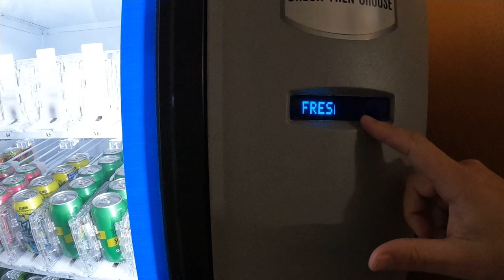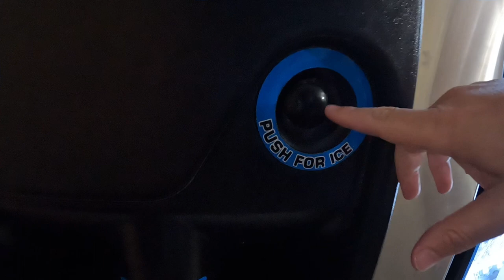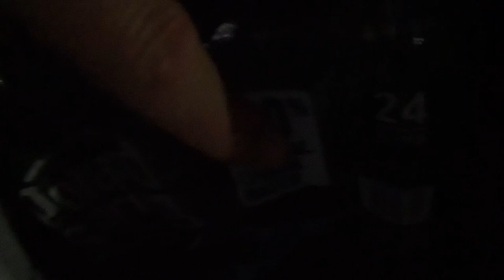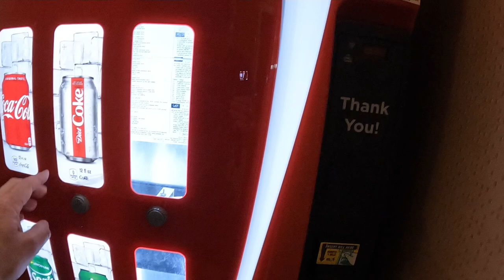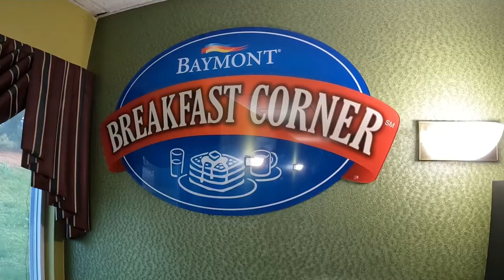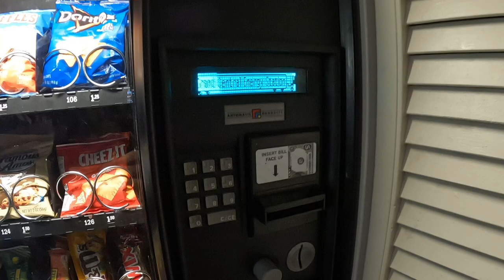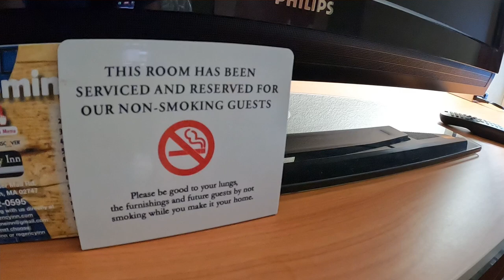LEARN ENGLISH AT A SKETCHY, SHADY, CREEPY HOTEL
My family and I had to grab a hotel at the last minute, and it was pretty sketchy. There were some strange people lurking around the outside of the hotel, but I wanted to teach an English lesson, anyway.  You will learn terms like car jack, "take my word for it," and so many other useful terms you can use in your next English conversation.

00:00 Introduction
01:38 Sketchy woods
02:36 Why is this car backing up?
03:22 Cab and Taxi in English
06:31 Hotel Vending Machine
08:51 Native English Speakers Say It Wrong
10:39 How to talk about water in English
13:59 What's a peephole in English?
14:35 Breakfast Hotel Lobby